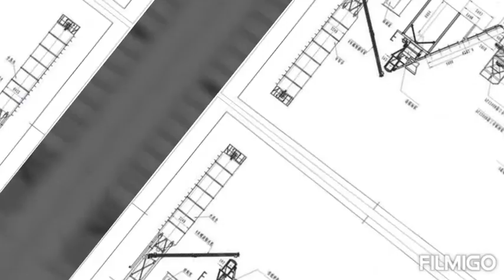concrete batching plant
it is mostly used in the mega project for concrete structures